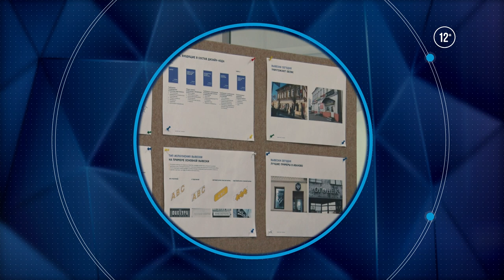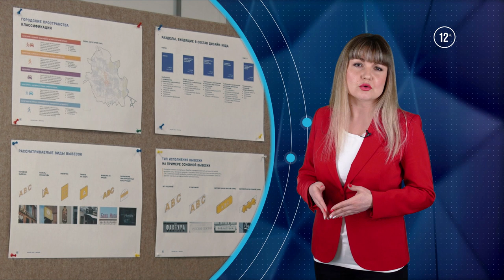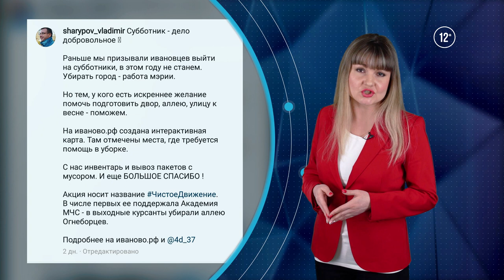«Итоги». Выпуск 2.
«РТВ. Иваново» подводит итоги рабочей недели.
1) ТОСЭР «Наволоки». Как это выглядит в реальности. Плюсы и минусы.
2) Фитнес при свечах. В годовой абонемент не вошли свет и вода.
3) Дизайн-код – единое оформление для городского пространства.
4) Проект «Чистое движение» запущен в Иванове;
5) В городе появилась телеаллея.
Подытоживаем кратко. Репортажи по теме  смотрите на нашем телеканале.